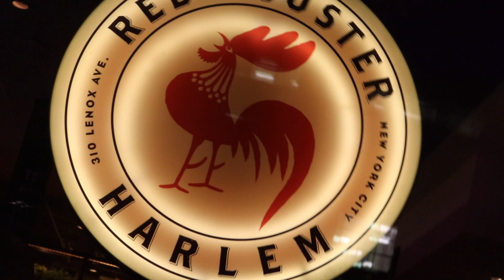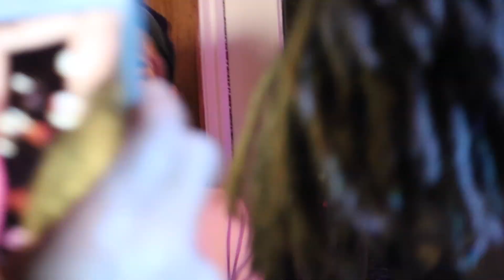MARCUS CHARLES @ RED ROOSTER **LIVE** ( HARLEM, NEW YORK )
Marcus Charles @ Red Rooster In Harlem New York.